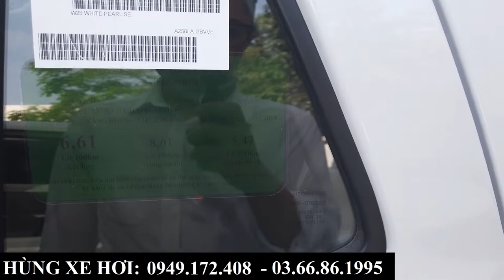Soi nhanh Toyota Raize màu trắng | Giá xe, giá lăn bánh tại Bắc Ninh mới nhất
+ Hotline Tư Vấn: 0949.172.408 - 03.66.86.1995